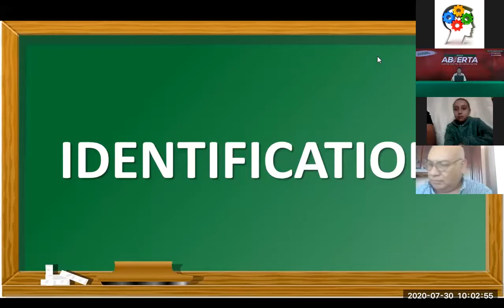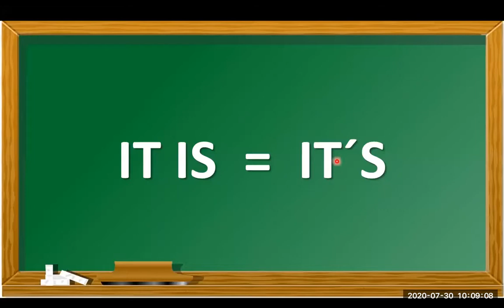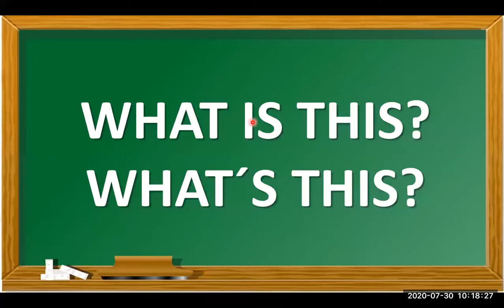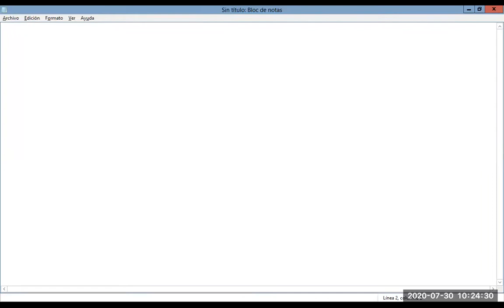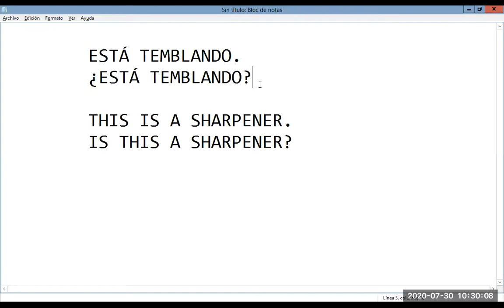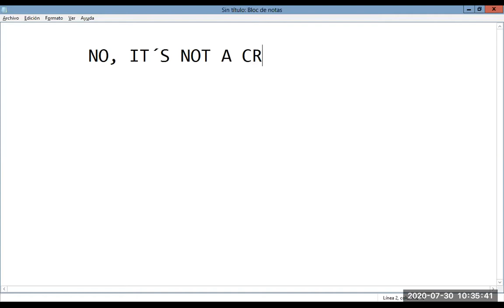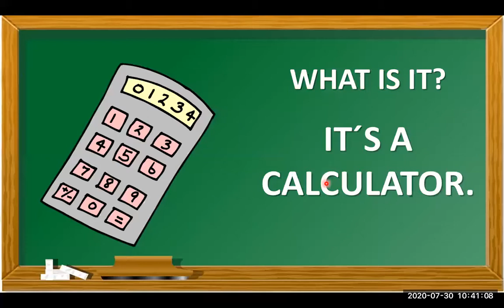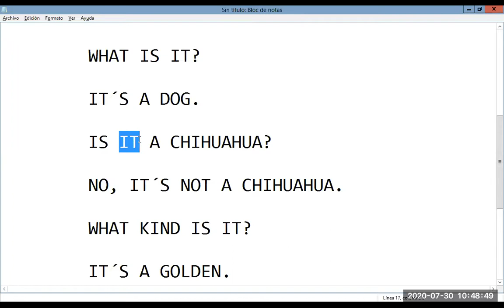Básico Clase 4